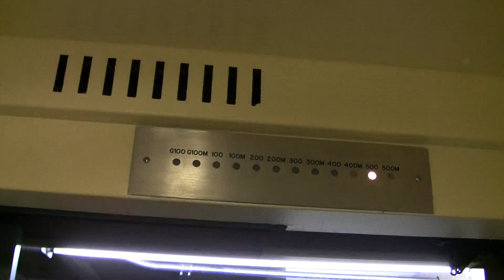A quick ride on the other stacks elevator in Rush Rhees Library.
This is a short redo of my latest ride on this elevator.  I did an extensive ride for you, but for some reason my camera didn't record it. :(  Enjoy!